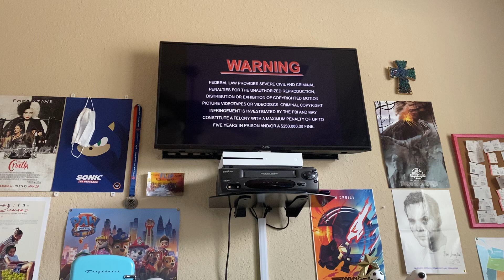Opening to Biker Boyz 2003 DVD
1. DreamWorks Home Entertainment logo
2. DVD menu
3. Warning screen
4. Blue PG-13 rated screen
5. This film has been modified…
6. DreamWorks logo